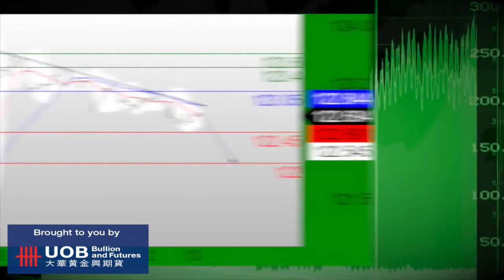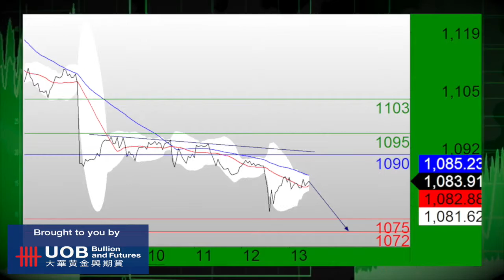UOB TCTV HD 111315-1.m4v